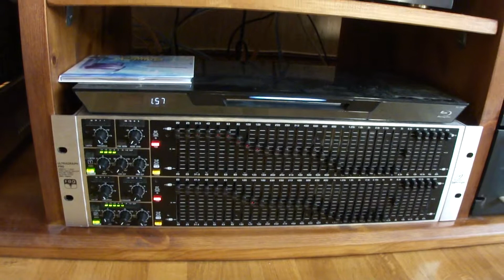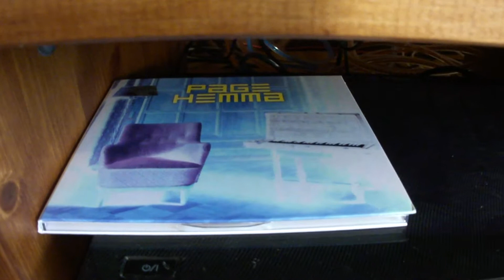AUDIO NIRVANA SUPER 15 ALNICO OPEN BAFFLE VIDEO TEST15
845 TUBE AMP. +-6DB EQ.